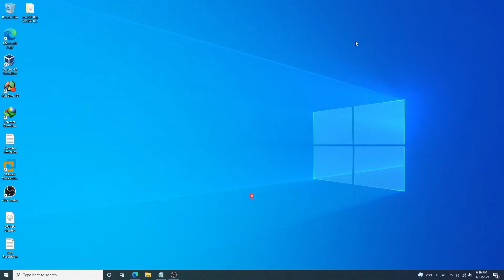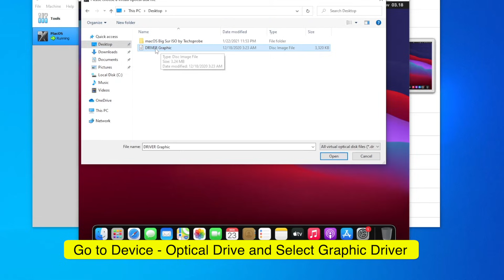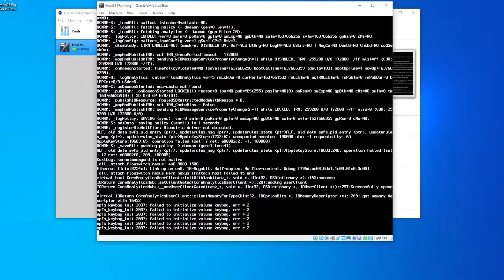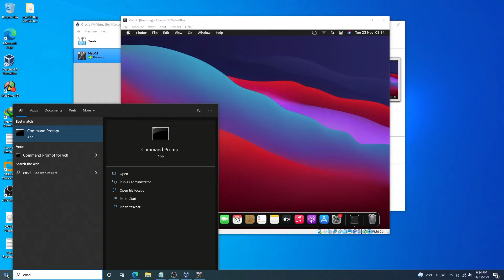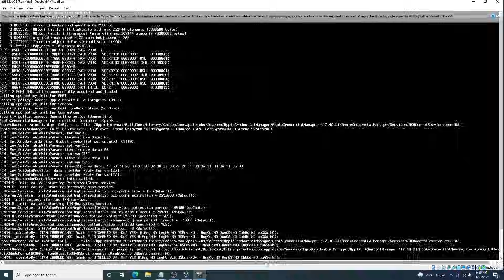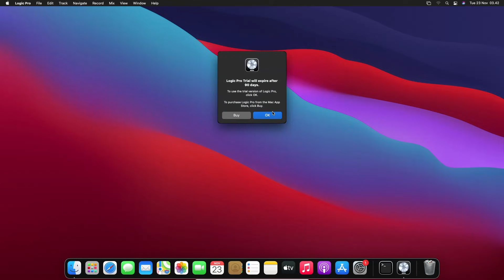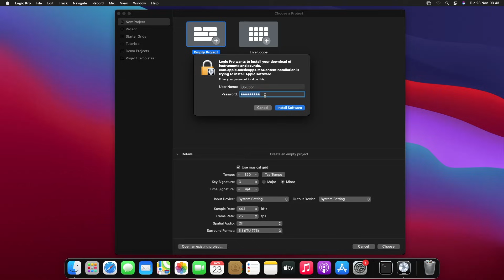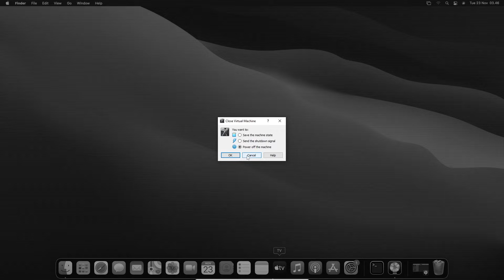How to Install Logic Pro X on Windows 10 - Logic Pro For Windows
Logic Pro X Installation on Windows | Logic Pro X on Windows | How to Install Logic Pro X on Windows 10 | Logic Pro on Windows 11 | Logic Pro For Windows | Logic Pro X Virtualbox | Logic Pro on iPhone | Logic Pro on VMWare.

My Specs run Logic Pro X :
PROCESSOR : AMD Ryzen 5 2600
VGA: Asrock RX570 4GB
RAM: 4 GB + 4 GB
MOBO: Asrock B450M-HDV
OS : Windows 10

What is Logic Pro x ?
Immediately, DAW stands for Digital Audio Workstation, Logic Pro X is a DAW software for recording, editing, arranging, mixing, mastering digitally through computer devices, especially those based on Mac OS (Macintosh Operating System)